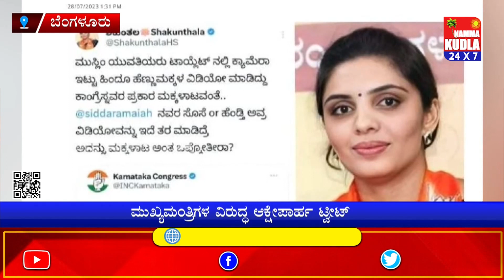ಉಡುಪಿ ಕಾಲೇಜ್ ವೀಡಿಯೋ ಪ್ರಕರಣದಲ್ಲಿ ಸಿಎಂ ವಿರುದ್ಧ ಆಕ್ಷೇಪಾರ್ಹ ಟ್ವೀಟ್‌ ಮಾಡಿದ ಬಿಜೆಪಿ ಕಾರ್ಯಕರ್ತೆ ಅರೆಸ್ಟ್..!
ಬಿಜೆಪಿಯ ಕಾರ್ಯಕರ್ತೆಯೊಬ್ಬರು, ಸಿದ್ದರಾಮಯ್ಯ ಮತ್ತು ಕುಟುಂಬ ವಿರುದ್ದ ಹಗುರವಾಗಿ ಮಾತನಾಡಿ ಜೈಲು ಸೇರಿದ್ದಾರೆ. ಮುಖ್ಯಮಂತ್ರಿ ಸಿದ್ದರಾಮಯ್ಯ ವಿರುದ್ಧ ಟ್ವಿಟ್ಟರ್‌ನಲ್ಲಿ ಅವಾಚ್ಯ ಪದಗಳನ್ನು ಬಳಸಿ ಪೋಸ್ಟ್‌ ಹಾಕಿದ್ದ ಬಿಜೆಪಿ ಕಾರ್ಯಕರ್ತೆ ಶಕುಂತಲಾ ವಿರುದ್ಧ ಹೈಗ್ರೌಂಡ್‌ ಪೊಲೀಸ್‌ ಠಾಣೆಯಲ್ಲಿ ದೂರು ದಾಖಲಾಗಿತ್ತು. ಈ ಹಿನ್ನೆಲೆಯಲ್ಲಿ ಆಕೆಯನ್ನು ಪೊಲೀಸರು ಬಂಧಿಸಿದ್ದಾರೆ.
ತಾಜಾ ಸುದ್ದಿಗಳಿಗೆ  ನಮ್ಮ ಕುಡ್ಲ whatapp ಗ್ರೂಪ್‌ಗೆ  ಸೇರಿ..